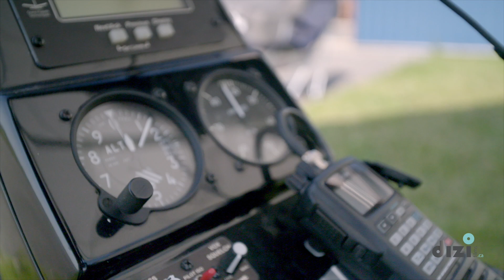Voler en pendulaire, c'est expérimenter la liberté à l'état pur!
Préparez-vous à être emportés par la magie du vol dans le prochain épisode captivant de notre série AIR.TV. Cette fois-ci, nous vous emmenons dans l'univers fascinant des ULM pendulaires, où la passion du vol atteint de nouveaux sommets. Rencontre avec Bernard Rouer , un instructeur d'ULM avec plus de 10 000 heures de vol à son actif, qui nous dévoile les joies du vol en deltaplane motorisé.

Voler en pendulaire, c'est expérimenter la liberté à l'état pur. Imaginez-vous piloter une moto volante, sillonnant les cieux avec une aisance et une liberté sans pareil. Bernard Rouer, qui exerce en tant qu'instructeur chez ULM Canada/ Aviation Rou-Air , est un fervent défenseur de cette forme d'aviation simple mais exaltante. Son deltaplane motorisé est un bijou d'ingénierie, alliant sécurité et accessibilité pour tous ceux qui rêvent de prendre leur envol sans se ruiner.

Dans cet épisode, nous vous invitons à l'aéroport de St-Hyacinthe où Bernard, accompagné de Julie, vous accueille pour vous faire découvrir les subtilités du vol en pendulaire. Des premiers pas sur la piste aux sensations inégalées en altitude, nous vous offrons un aperçu complet de cette aventure aérienne unique.

Mais ce n'est pas tout ! Nous explorerons également comment l'ULM pendulaire a su conquérir une communauté de passionnés à la recherche d'une expérience de vol plus authentique et plus proche de la nature. Qu'est-ce qui rend ce type d'aviation si séduisant et accessible ? Bernard et Julie répondront à toutes vos questions et, qui sait, pourraient bien vous convaincre de tenter l'expérience vous-même.

Alors, si vous avez toujours rêvé de voler de vos propres ailes, ne manquez pas ce nouvel épisode de "AIR." Embarquez avec nous pour un voyage inoubliable dans le ciel, où la passion de voler se vit dans sa plus belle expression. À vos marques, prêts, envolez-vous avec "AIR" !

Direction Photo: Alexi Durivage